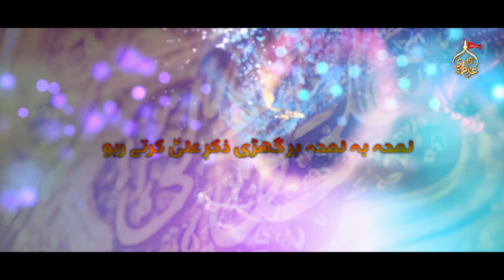Syed Ali Mehdi || Zikray Ali (as) Kartay Raho || Manqabat || Eid-E-Ghadeer || Karachi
Syed Ali Mehdi || Zikray Ali (as) Kartay Raho || Eid-E-Ghadeer || Karachi
Video Release by: KarachiAzadari.tv